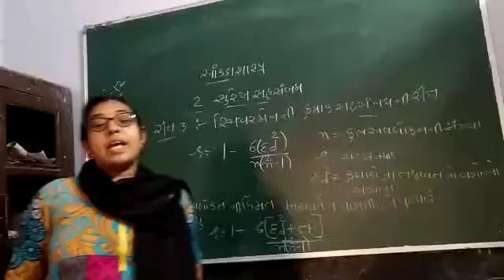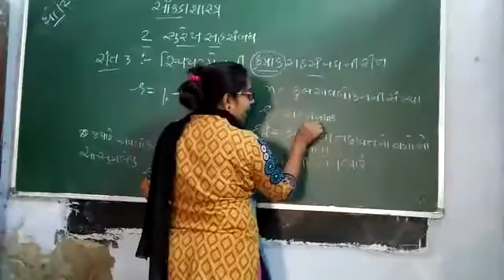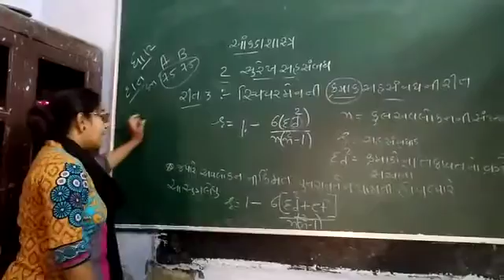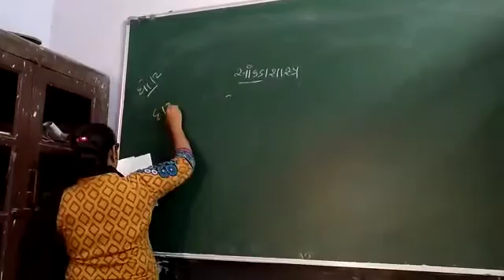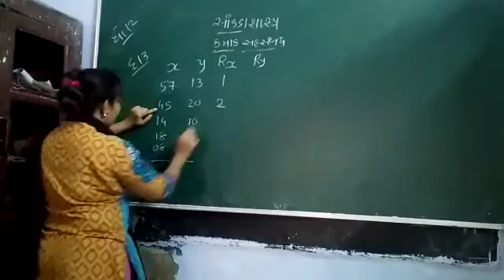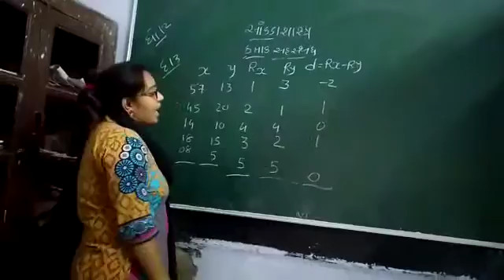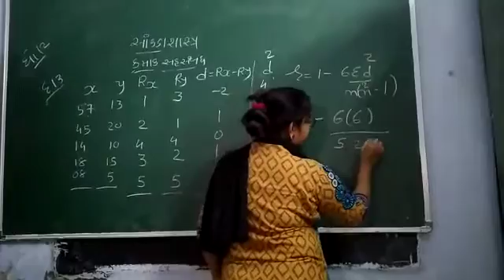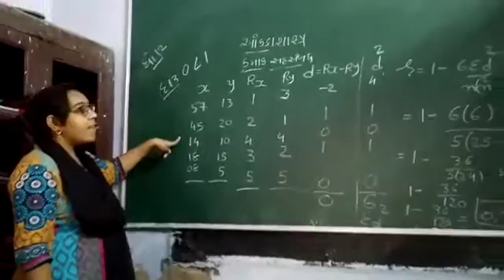22 July 2020(4)